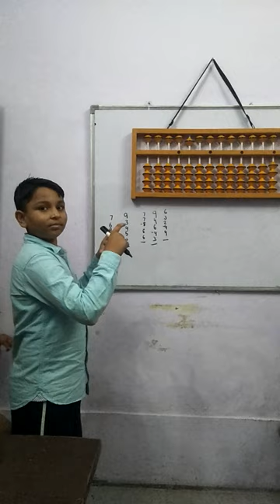Abacus maths 2023 Level 2nd (‎@abacusmindcalculation )